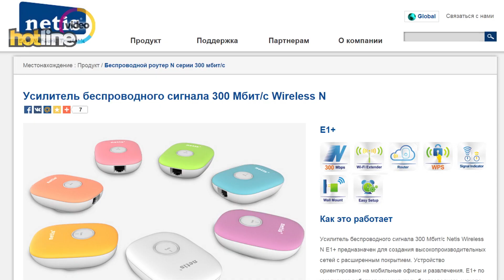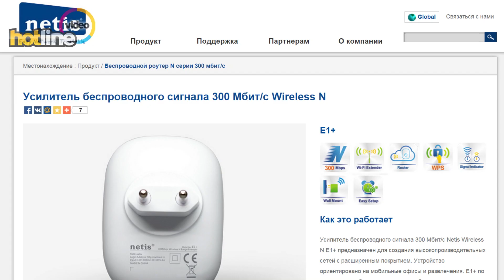Netis E1+ – обзор Wi-Fi повторителя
За время тестирования Netis E1+ показал себя с лучшей стороны. Небольшой Wi-Fi повторитель корректно работает, ощутимо увеличивает скорость передачи данных в проблемных местах. Кроме этого, он легко справится с ролью маршрутизатора, если возникнет такая необходимость. Еще можно вспомнить аккуратный дизайн, наглядный веб-интерфейс, с которым разберется каждый. Поэтому если вас не устраивает качество покрытия, которое создает основной роутер, присмотритесь Netis E1+, он легко решит подобные проблемы.